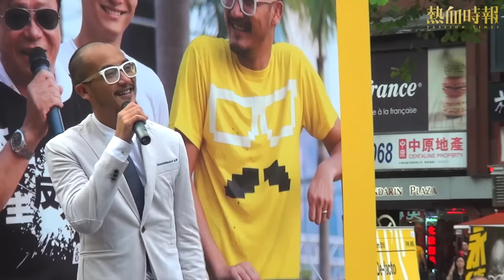【熱普城聚義大會】九龍東10號 黃洋達 發言 2016-08-27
「熱普城」五區候選人，包括九龍西7號黃毓民、九龍東10號黃洋達、新界西5號鄭松泰、新界東4號陳云根、香港島7號鄭錦滿，8月27日在尖沙咀東百週年紀念公園舉行造勢大會。

黃洋達開場發言時表示，造勢大會開始前有一點雨，但正式開始時都及時停雨，證明他搞的集會是不會下雨。而為何仍有一場雨，就是要提醒大家，所有的勝利都不是必然，而所有的果實，都要艱苦奮鬥，才能得到甜美的成果，爭取香港人值得擁有的一次勝利。

雖然五區當選在望，但黃洋達強調不能掉以輕心，因為在最後一星期，必然有很多耳語、抹黑、打擊，甚至是恐嚇，肢體衝闖出現。

打倒共產黨！